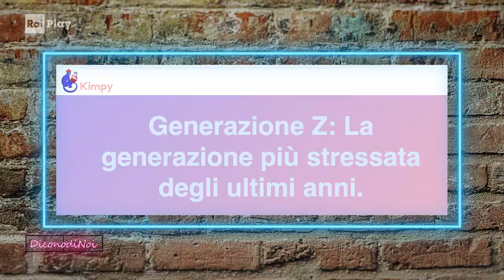Che fatica avere vent'anni - Dicono di noi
- Sofia Viscardi e Davide Calgaro ironizzano sui disagi della Generazione Z e ci presentano il loro nuovo programma.